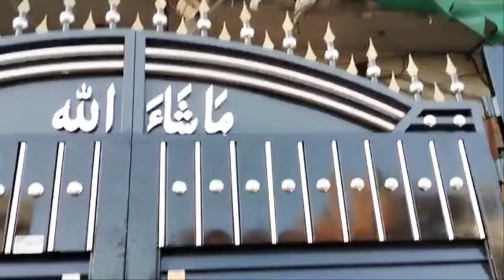home gate design with price||سرگودھا میں بھیرہ شریف جائے گا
looking beautiful home gate

gate design with price
house main gate
gate ka design
ghar ka gate kitne ka banta hai
Ghar ke Liye gate ka design
house new home gate
modern gate design